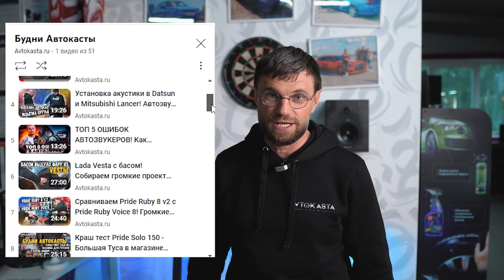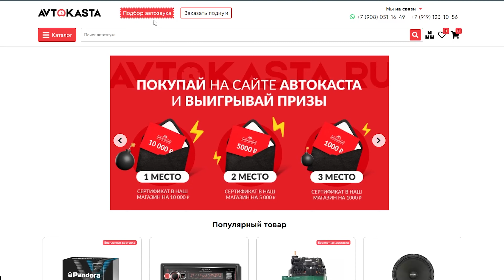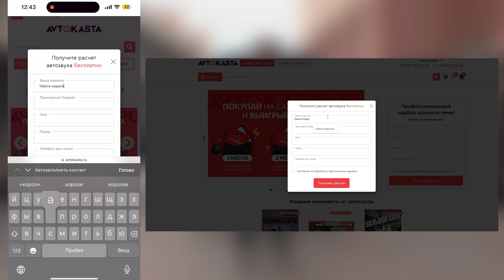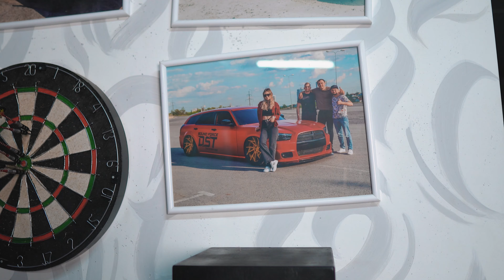Почему воняет саб? 16 или 20 динамики? Как отучить мужа от автозвука? Ответы на вопросы об автозвуке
Какие динамики выбрать? Зачем ставить усилитель? Где купить мягкие игрушки? Вы задаете много вопросов, а мы отвечаем! В этом ролике ты получишь ответ на свой самый сокровенный вопрос об автозвуке!

Бесплатный подбор автозвука. Переходи по ссылке и мы подберем тебе крутую систему в твой автомобиль совершенно бесплатно:

00:00 Тизер
00:46 Ответы на вопросы
01:55 Как подобрать короб?
02:50 Любимые динамики
03:04 16 или 20 динамики?
04:13 Как подобрать акустику?
05:04 Зачем ставить усилитель?
06:03 Как выбрать жену?
07:17 Для чего нужен процессор?
09:08 Почему воняет саб?
10:04 Почему в России ездят без саба?
10:52 Как проверить мощность усилителя?
11:37 Где купить мягкие игрушки?
12:18 Как провести стрим, чтобы его никто не смотрел?
13:10 Авто для автозвука
14:34 Как придумать название для проекта
15:24 Итог

🔈Автозвук
Avtokasta.ru ®